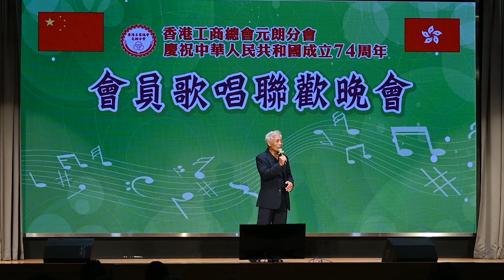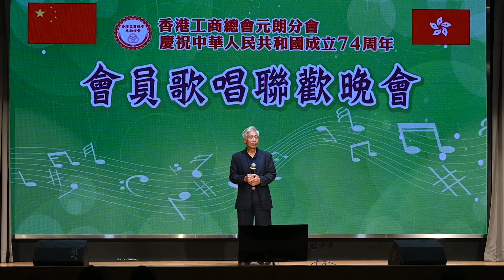伍盛昌 無奈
慶祝祖國成立74周年歌唱聯歡晚會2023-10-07